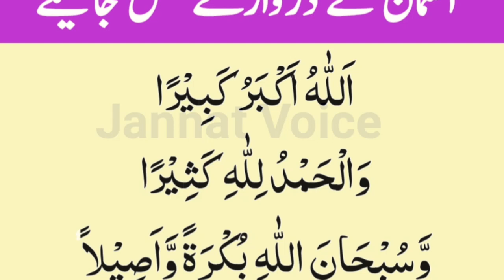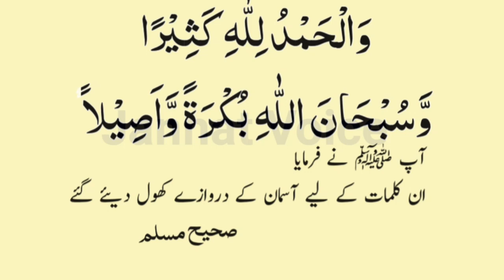Namaz Ke Baad Dua Allahu Akbar Subhanallah | Best Dua Of Namaz Every Muslim Qurani Dua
Cover Topic
daily dua
dua
azkar
subhanallah
allahu akbar
masnoon duain
namaj ke baad ki dua